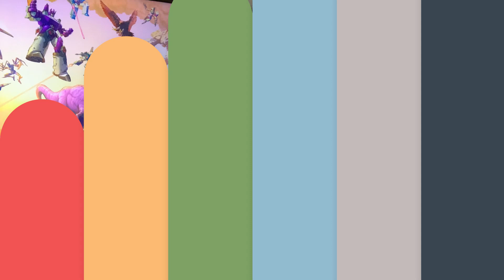NOVOS ROBÔS DE TRANSFORMERS 7 - DE ONDE VIERAM? - SÉRIE BEAST WARS - ORIGEM E HISTÓRIA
📢 Transformers que se transformam em animais?
📢 De onde vieram os novos robôs de Tranformers 7 - O Despertar das Feras?
📢 Conheça a origem dos novos robôs na série Transformers - Beast Wars.
📢 Acompanhe tudo nesse vídeo.